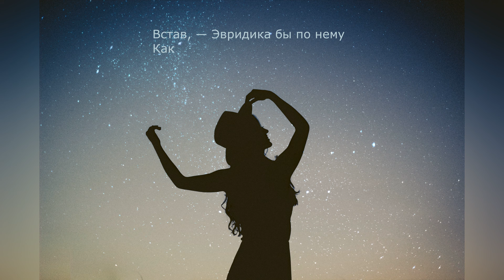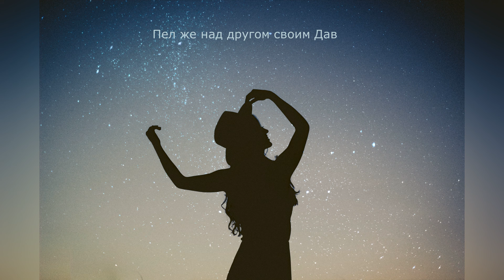Есть счастливцы и счастливицы [песня на стих Цветаевой]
Песня на стих Марины Цветаевой.